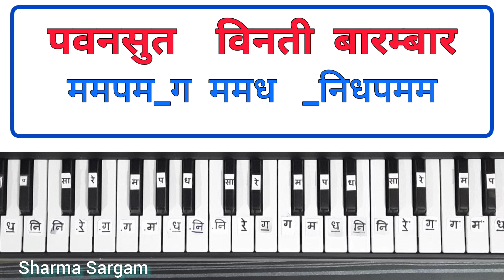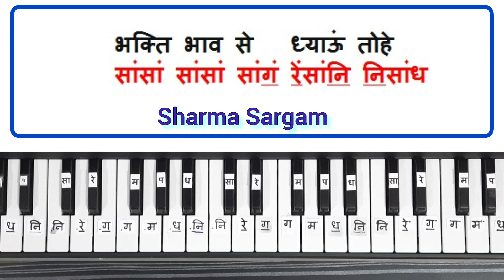Hey Dukh Bhanjan Maruti Nandan || Piano Keyboard Tutorial | Hanuman Bhajan | Sharma Sargam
हे दुख भंजन मारुती नंदन - Harmonium Piano Keyboard with Hindi Notation for all  New Learner. | Hanuman Vandana | Hanuman Chalisa I Hanuman Bhajan | Harmonium Piano Tutorial |

harmonium bajana sikhe,harmonium kaise sikhen,hey dukh bhanjan piano,hey dukh bhanjan harmonium,hanuman chalisa piano,हनुमान चालीसा,hanuman chalisa on piano,हारमोनियम बजाना कैसे सीखें,classical music,best music class,हारमोनियम ही हारमोनियम,आसान तरीके से हारमोनियम बजाना सीखें,learn indian classical music,learn indian classical music online,learn indian classical music online free,10 thaat in indian classical music,indian classical music,10 थाट याद रखने का सबसे सरल तरीका |,western classical music,indian classical music vocal tutorial,हारमोनियम sathi mere sunto jara,गाने के बीच में सांस लेने का प्रोफेशनल तरीका,बीना सीखें हारमोनियम कैसे बजाते हैं